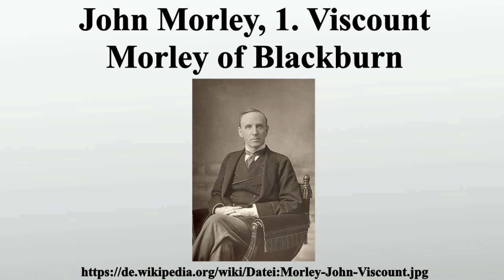John Morley, 1. Viscount Morley of Blackburn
Vielen Dank für Ihre Unterstützung:

John Morley, 1.Viscount Morley of Blackburn, OM, PC war ein britischer Staatsmann, Biograph, Literaturkritiker und Publizist.